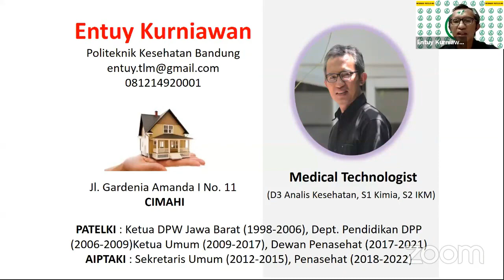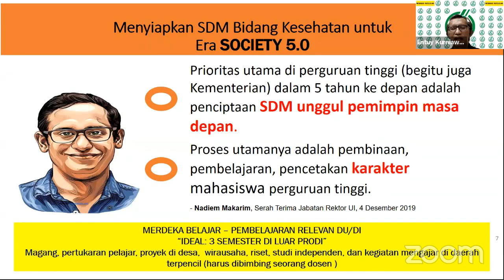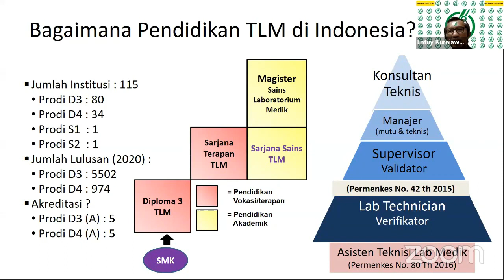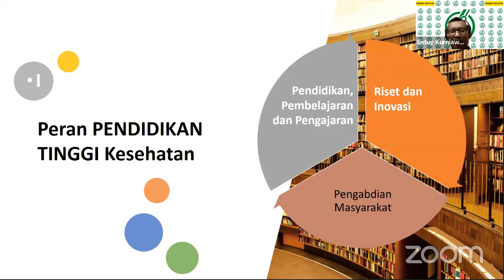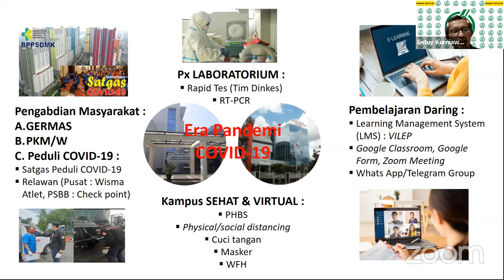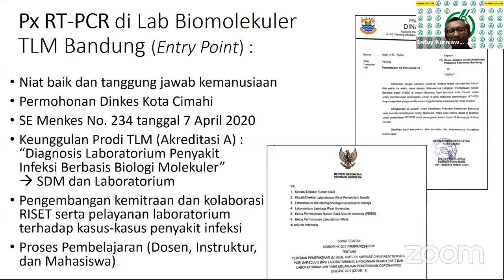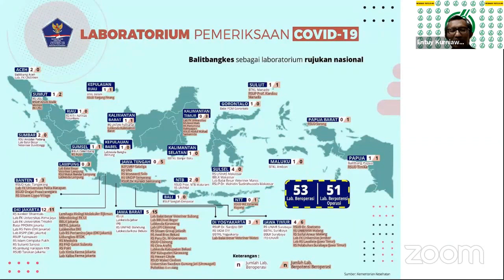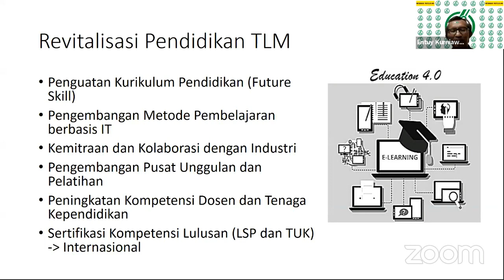Peran Pendidikan TLM di Era Pandemi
Oleh Entuy Kurniawan, S.Si., MKM

WEBINAR PATELKI #6 "Good Pandemic Managements to Minimize Impacts"

Kerjasama Media Partner :
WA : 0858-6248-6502